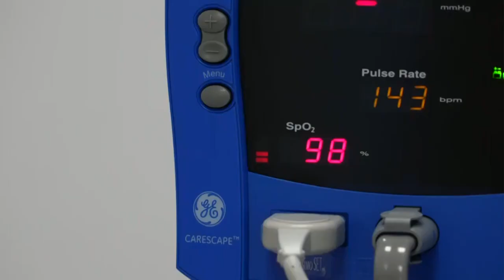Коронавирус салбий таъсири организмда қанча вақт сақланиб қолади? Янгиликлар, дунё BBC News O'zbek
Коронавирус салбий таъсири организмда қанча вақт сақланиб қолади?

Олимлар коронавируснинг узоққа чўзиладиган салбий таъсири ҳақида кўпроқ маълумотларга эга бўлишмоқда. Янги тадқиқотларга кўра, айримлар касалликнинг тўрт синдромидан осонгина қутилишмайди.